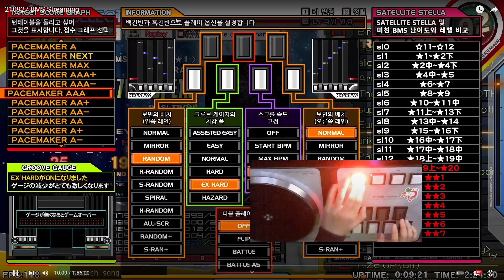[発狂BMS] ★1 Ruriko FINAL (7KEYS) EX2 RANDOM EX-HARD CLEAR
※ 영상 추출이 자꾸 실패해서 방송분을 OBS로 녹화했습니다🥺